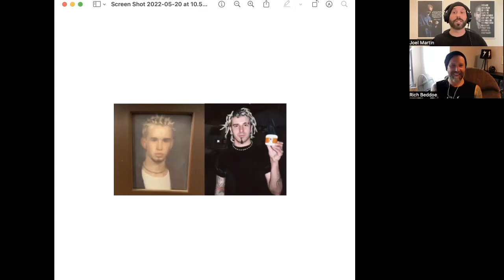Rich Beddoe on recording Finger Eleven's The Greyest of Blue Skies | Joel Martin Mastery Podcast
On episode #59 of the Joel Martin Mastery podcast Rich Beddoe talks about recording Finger Eleven's album "The Greyest of Blue Skies".

He talks about working with producer Arnold Lanni (Our Lady Peace's diamond selling album "Clumsy"), unknowingly becoming a pioneer of using Roland's "Roland V-Drums" on the album way back in 2000, he shares a story about a moment with Creed that broke his heart, he remembers the 1st time he heard their single "Drag You Down" being played in a club and their 2nd single "First Time" being played for Sevendust, I share a picture with Rich that he would either find endearing or traumatizing, he shares what this album going gold and earning a nomination for The JUNO Awards meant to him, he provides a theory as to why this is the band's heaviest album and its hardest to make, he shares that the band was listening to a lot of Korn at that time and the clip ends with me sharing a quote from Chad Szeliga (Breaking Benjamin) that gets him teary eyed.

He was the drummer for Finger Eleven for these 4 iconic albums:

The Greyest of Blue Skies
Finger Eleven
Them vs. You vs. Me
Life Turns Electric

He also founded the supergroup Saint Asonia with Three Days Grace singer Adam Gontier which also includes Staind guitarist Mike Mushok. He played drums on their self-titled debut album.

Your friend and ally,

Joel Martin